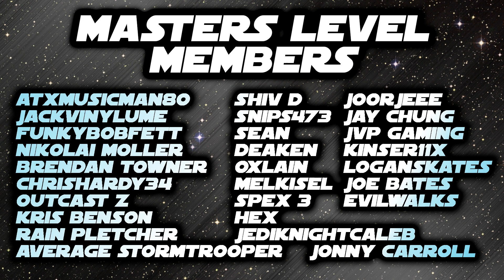Who Do You Think the Next Galactic Legend Will Be? Star Wars Galaxy of Heroes